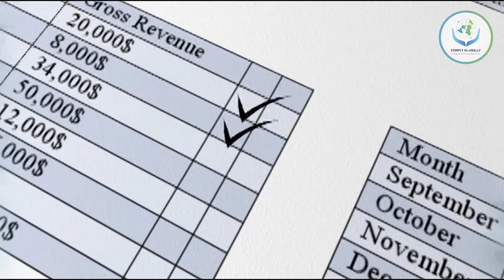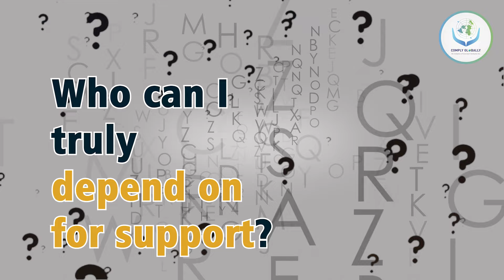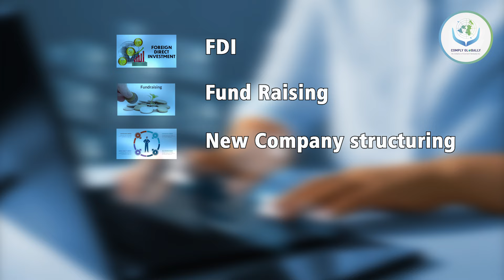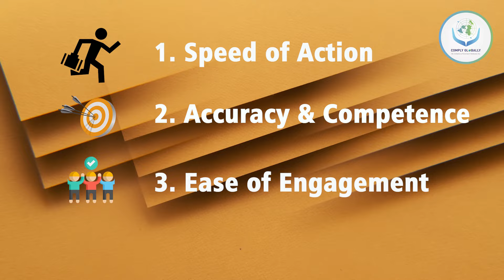Comply Globally - Connect Ventures Inc Initiative to Register company in USA UK Canada UAE Singapore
Navigate Global Expansion with Connect Ventures: Your One-Stop Shop for Company Registration / Incorporation / Formation / Setup
Empowering Entrepreneurs to Go Global

Connect Ventures isn't your typical business consultant. They specialize in helping ambitious entrepreneurs like you to take the leap from domestic success to international acclaim. Their core service? Streamlining the often-daunting process of company incorporation – registering your business – in foreign countries.

Demystifying the Maze of Global Registration

Whether you're setting your sights on the bustling markets of the United States (USA) or the United Kingdom (UK), the dynamic landscapes of the United Arab Emirates (UAE) and Singapore, or the vast potential of Canada and the European Union (EU), Connect Ventures has the expertise to guide you. Their services extend beyond established economies, offering registration assistance in even smaller but promising markets like Nepal and Nigeria.

Beyond Borders, Simplified Solutions

Here's what sets Connect Ventures apart:

Comprehensive Support: Their team tackles the complexities of company registration, ensuring you comply with local regulations and avoid costly delays.
Streamlined Process: Connect Ventures eliminates the bureaucratic headache, allowing you to focus on growing your business.
Global Reach: From bustling megacities to hidden gems, they offer incorporation services in a wide range of countries.
Building a Strong Foundation for Your Global Journey

Company registration is just the first step. Connect Ventures can be your trusted partner throughout your international expansion journey.

Empower Your Business, Embrace the World

Don't let the complexities of global bureaucracy hinder your ambitions. Connect Ventures empowers entrepreneurs like you to navigate the world with confidence. to learn more and unlock your international potential.

Additional Resources:

For a deeper dive into company registration intricacies across the globe, consider consulting ComplyGlobally, a leading resource for international compliance solutions